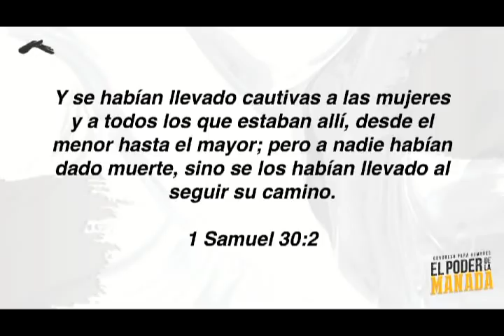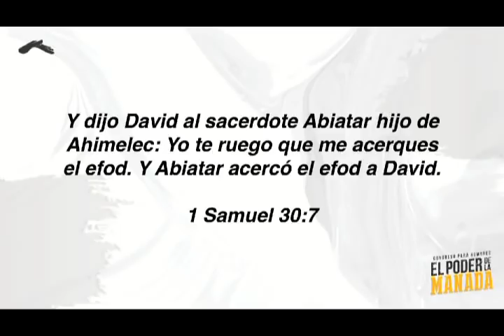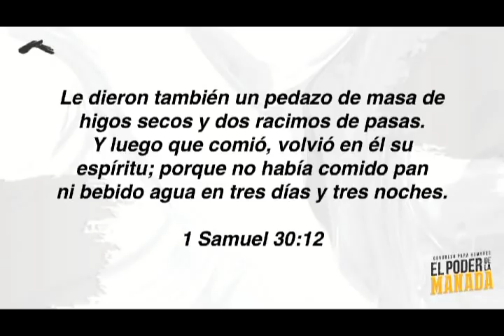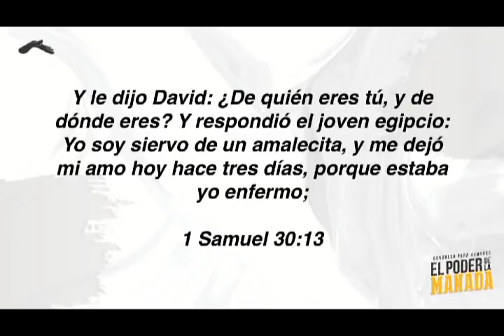Profeta Ronny Oliveira - Bajo La Cobertura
En la vida nunca sabemos lo valientes que somos hasta que alguien nos empuja y nos muestra el potencial que hay dentro de nosotros.

HEAVEN NETWORKS